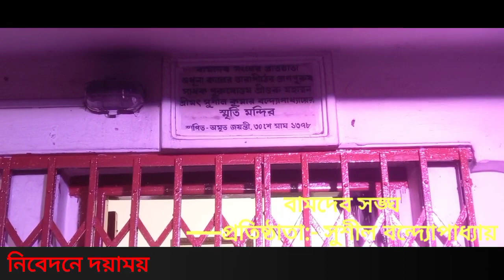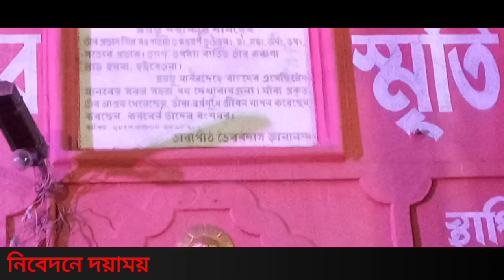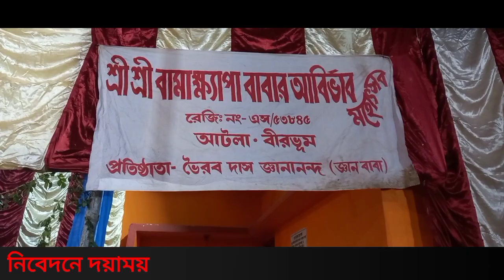শিব রাত্রী উপলক্ষ্যে তারাপীঠ যাত্রা। ভগবান বামদেব মহেশ্বরের জন্মোৎসব উপলক্ষ্যে আটলায় চতুর্মুখী যজ্ঞ।